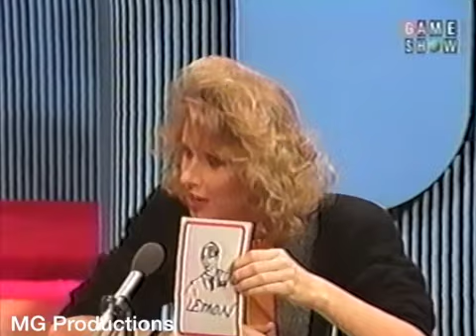Match Game 91 (Episode 167) (March 7th, 1991) (Bob Hilton Announces)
From March 7th, 1991. Today's Panel: Brad Garrett, Edie McClurg, Charles Nelson Reilly, Pam Stone, Bruce Baum, and Erin O'Connor